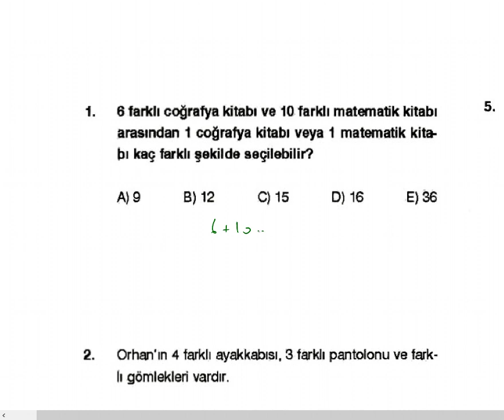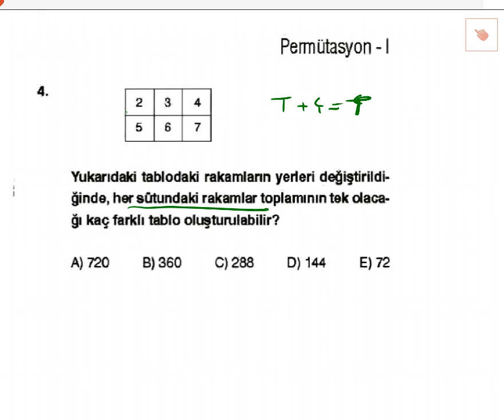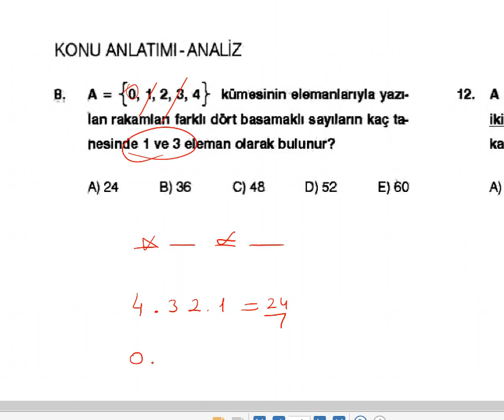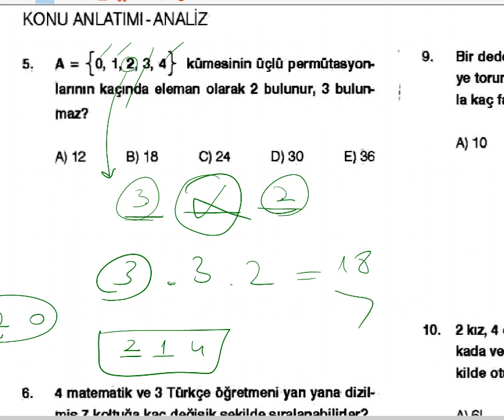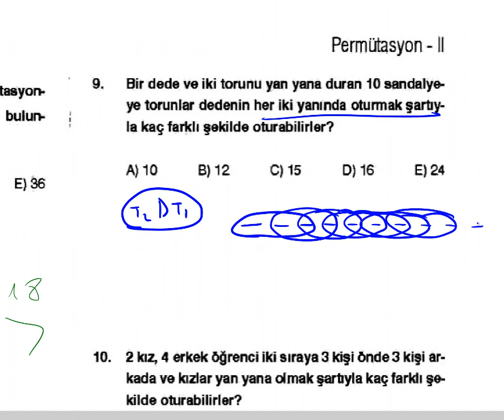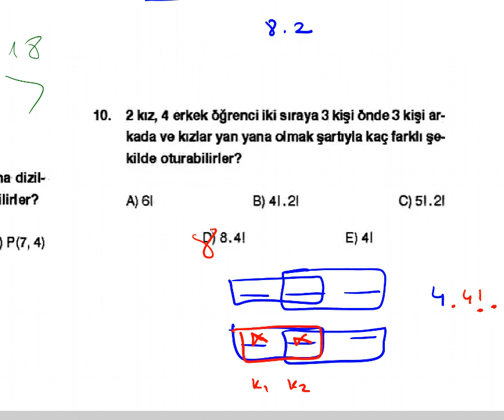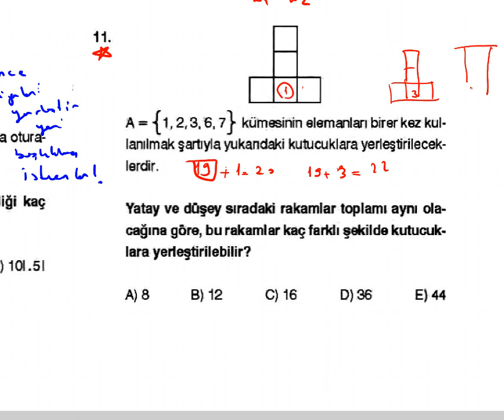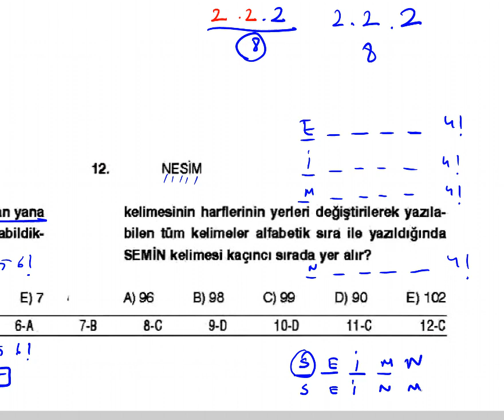10. SINIF PERMÜTASYON KONU ANLATIMI-SORU ÇÖZÜMÜ